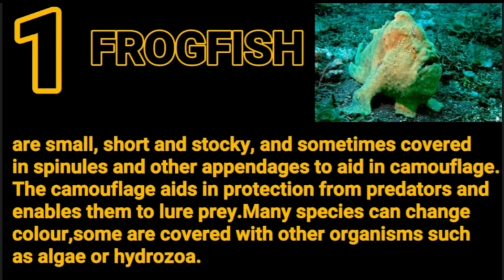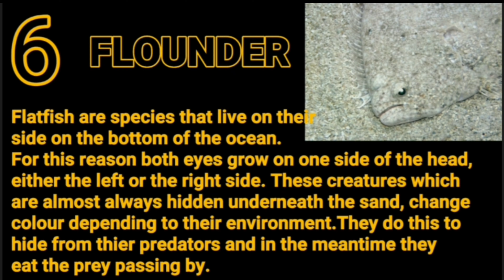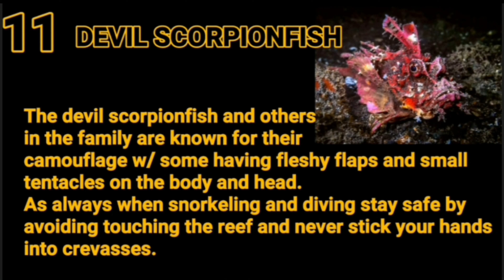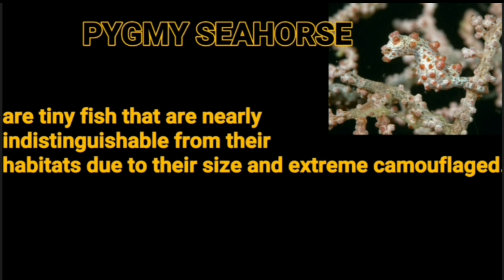Top12 UnderWater Master of Camouflage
background music
Tom-Wilson Be my self
(N C S release)
UnknownBrain Inspiration
Nightcore- Alan Walker Alone
Dj - Alan Walker Play for me
Ellis Clear my head
fish
frogfish
mimic octopus
stone fish
leaf fish
decoration crab
flounders
ghost pipefish
sea dragon
stargazerfish
cuttle fish
devil scorpio  fish
pygmy seahorse
None of these image,music and videos clip
were created/ owned by us.
This vedio is purely informative information and fan-made
I will respectfully remove it.